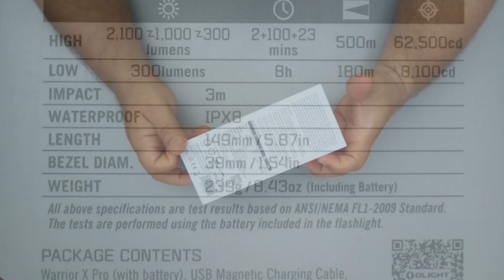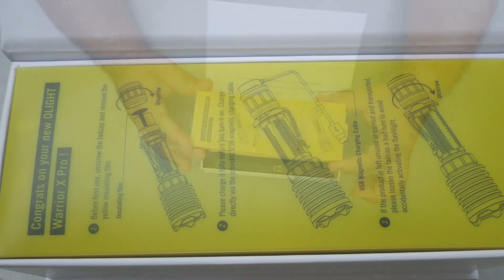Potente Linterna Táctica / Warrior X Pro Olight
Para que tu Nombre También Aparezca en los créditos iniciales, Conviértete en miembro colaborador de este canal, además obtendrás insignias, contenido exclusivo, adelantos y más.
 Así harás posible más y mejores contenidos como este.

También puedes colaborar de forma indirecta al comprar en Amazon ingresando (SIN COSTOS ADICIONALES) a los siguientes enlaces:
Las Américas

Estos Contenidos Son Posibles Gracias a mis Patreons:
Iván López Puerto Puerto Rico
Jessica Solís  EEUU
Feliner Carrasco Chile
Conham Barbarian Bélgica
Felix Pascual España
Jorge Limia España
TheThabike Mexico
Lobo Viejo Argentina

Recientemente estoy ofreciendo la opción de Rentar Mi voz en Fiver para tus Contenidos o Proyectos audiovisuales